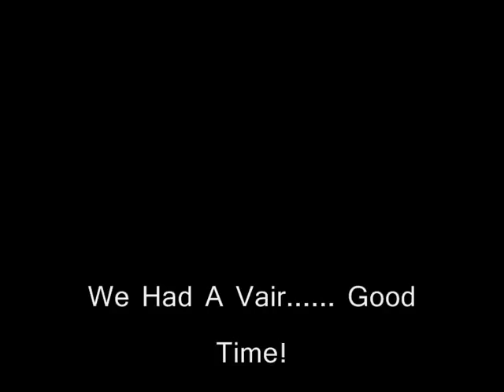Porthleven! Fish Festival 2011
Our Trip to the Porthleven Fish Festival! :D x